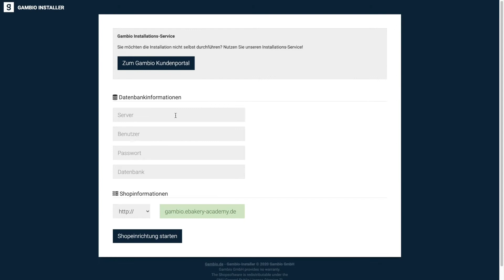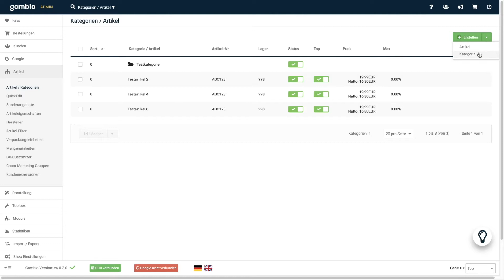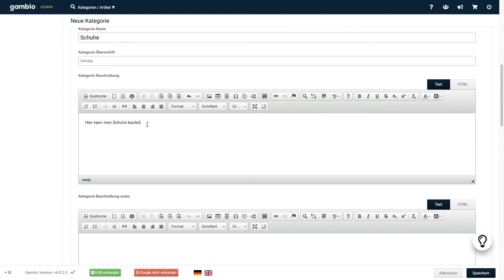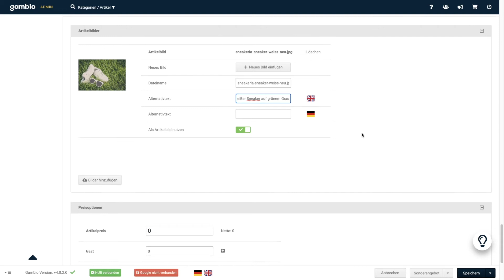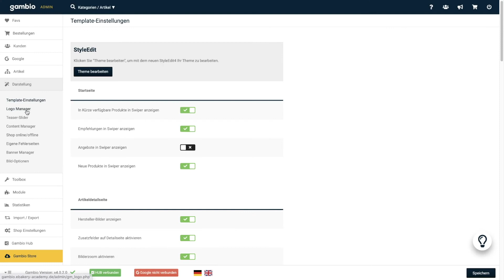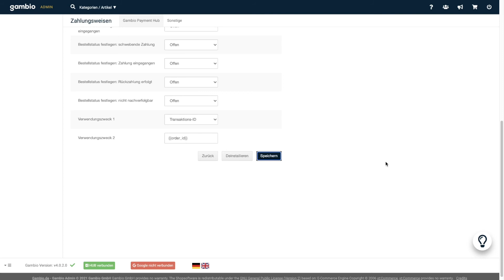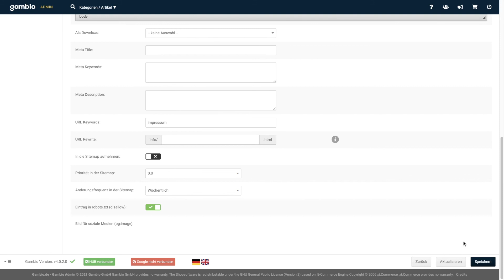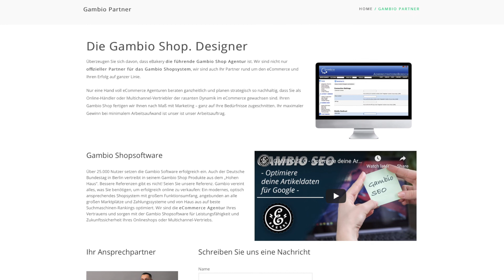Gambio Shop erstellen in unter 10 Minuten - So erstellst du deinen EIGENEN Gambio GX 4 Shop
Deinen eigenen Gambio Shop in unter 10 Minuten erstellen - Wie das geht, erfährst du in diesem Gambio Tutorial. Wir zeigen dir eine Anleitung, wie du mit Gambio ohne Vorkenntnisse starten kannst.

0:00​​​​​ - Intro
0:07​​​​​ - Gambio Shop erstellen in unter 10 Minuten
0:16 - Vorbereitung für die Installation
0:40 - Gambio Shop installieren
1:25​​​ - Im Gambio Admin Bereich anmelden
1:57 - Shop Einstellungen prüfen
1:04 - Neue Kategorie und Artikel anlegen
4:58 - Gambio StyleEdit
6:15 - Testbestellung durchführen
6:37 - Zahlungs- und Versanddienstleister einrichten
7:49 - Testbestellung prüfen
8:06 - Gambio Rechtstexte
9:25 - Gambio Partner eBakery
9:39 - Outro

▬ Social Media ▬▬▬▬▬▬▬▬▬▬▬▬▬▬▬